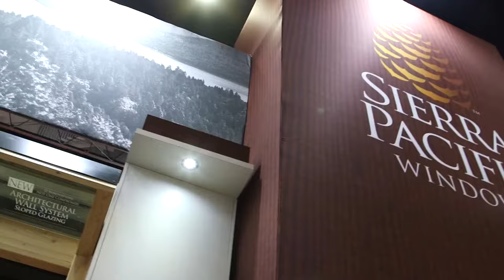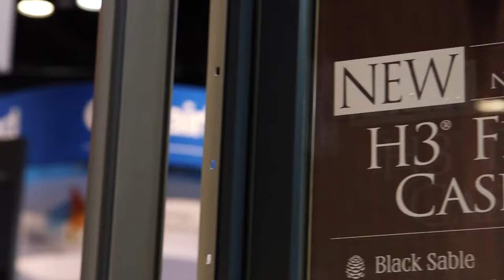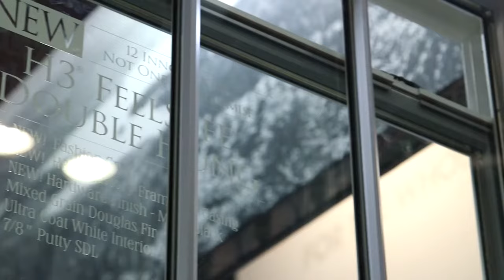Sierra Pacific Windows - Windows that Never Compromise!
- Sierra Pacific Windows: Windows that Never Compromise! For those seeking windows uniting the highest levels of durability, energy efficiency and timeless beauty, Sierra Pacific remains unsurpassed among homeowners and contractors, alike. Sierra Pacific Windows are making homes in the Chicagoland area beautiful and energy efficient.

– A Stunning Collection of Aluminum-clad & Premium Wood Windows
– Windows Constructed from Choice Woods and the Most Durable Materials
– Advanced Glazing Options Available to Protect Your New Windows
– Crafted to Improve Energy Efficiency While Maintaining Your Home’s Charm
– Sierra Pacific Windows are Proudly Manufactured Locally in the USA
– Choose from a Diverse Assortment of Todays’ Most Popular Window Styles

Transcend Replacement Windows by Sierra Pacific Windows

Meticulously designed and manufactured here in the United States, Sierra Pacific’s Transcend Series will have you rethinking the way you look at replacement windows.  They offer a full spectrum of styles, sizes and designs, making it easier than ever to enhance the beauty and energy efficiency of your home.  The Transcend line is available in:

– Casement Windows
– Awning Windows
– Double Hung Windows
– Horizontal Sliders Windows
– Direct Glaze Windows
– Bow & Bay Windows
– French Doors
– Sliding Doors
Transcend H3 Insert Windows

With patented Fusion TechnologyTM that integrates extruded aluminum, rugged vinyl and solid wood, it’s no surprise that Window & Door Magazine called Sierra Pacific Transcend H3 the most innovative window of the year.  Every detail has been painstakingly considered to improve energy efficiency and year-round performance, while simplifying installation and preserving the aesthetics of your property.

– Custom Built Insert Windows Fit Seamlessly Into Existing Sash Pockets
– Provides an Air-tight Seal that Won’t Interfere with Your Interior Trim
– H3 Windows are Available as Replacements and New Construction
– Double Hung, Sliders, Casement, Picture, Awning, Bay & Bow windows
– Get Creative with Sierra Pacific Transcend Swinging Patio & Sliding Glass Doors
Transcend Double Hung Sash Replacement System

Need a reliable, long-lasting way to upgrade to more energy-efficient windows without making modifications to your trim?  Sierra Pacific Transcend Double Hung Sash Replacements are the most economical and convenient way to replace wood windows.  The entire installation is accomplished from inside your home, making the process more streamlined and affordable.  The Transcend Double Hung Sash System is offered exclusively as a replacement window.

Transcend Full Frame Replacement

For new construction or those planning a complete removal down to the rough opening, Sierra Pacific’s Transcend Full Frame Windows are a choice you’ll be proud of for many years to come.  They were developed to serve as a new construction version of their popular H3 Insert windows, and a wonderful option for increasing glass space within existing openings.  Unleash new dimensions of natural lighting, without ever compromising the style and sophistication you demand from a performance window. Full Frame Replacement option is available in Single & Double Hung, Slider, Casement, Awning, Swinging Patio Doors and Sliding Glass Doors.

Finishing Options for Transcend Replacement Windows

The Sierra Pacific Transcend Series offers a vast array of customization options for new and replacement windows, making them the perfect complement to even the most unique interior or exterior settings.

– Choose from 9 Distinct Wood Options for Replacement Windows and Doors
– Maintenance-free, Extruded Aluminum in Your Choice of Exterior Trim Colors
– 11 Interior Hardware Finishing Options to Blend Seamlessly with Your Décor
– Sierra Pacific Offers 6 Unique Glass Options to Create the Perfect Setting
– Matching Decorative Grills Available in Selected Patterns for Enhanced Charm

Call Chicagoland’s Sierra Pacific Windows Installer:

Regardless of whether you’re building a home, making replacements or upgrading to premium wood, Sierra Pacific Windows are renowned for their style, beauty, reliability and performance.  We invite you to discover why more homeowners and contractors trust them above and beyond anything available in today’s market.